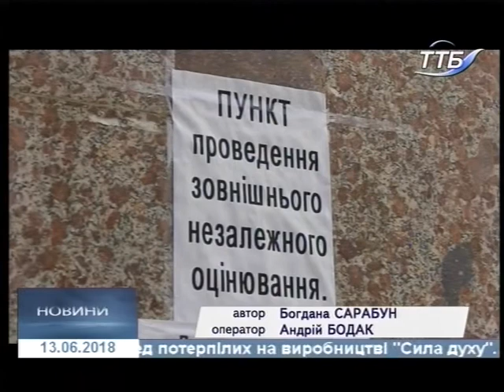13.06.2018. Новини. 20:40